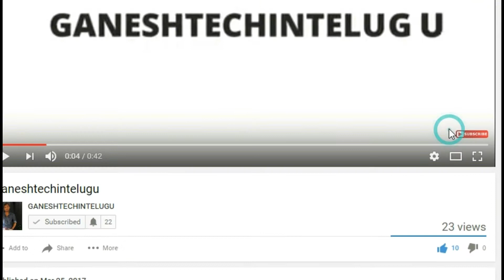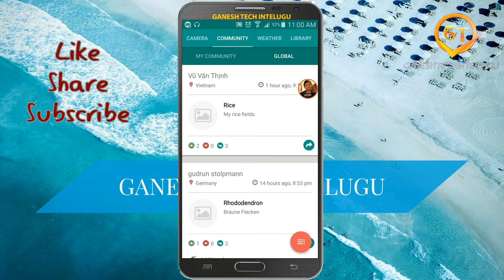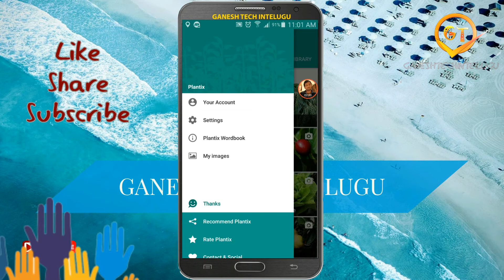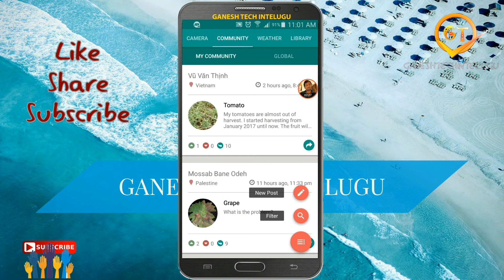how to get farmers Fertilizer and solutions etc information by using Plantix ap in telugu by GANESH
రైతులకు ఇది పనిచేస్తుందని నేను ఆశిస్తున్నాను